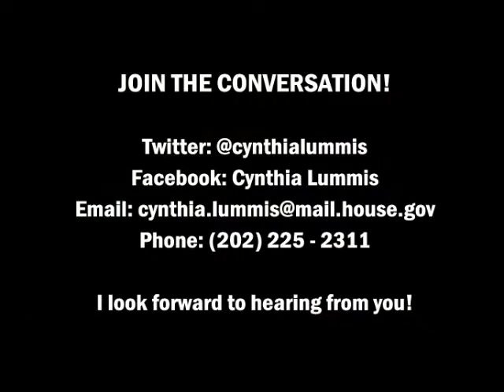Cattle Call: Competition Can Lower Drug Prices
The Oversight and Government Reform Committee held a hearing on the rising price of EpiPens.  An EpiPen is an epinephrine auto injector to treat severe allergic reactions, some that could even be fatal. Mylan, the company that produces it, controls over 90% of the market.  This potentially life-saving drug currently retails for $600 for two but in 2007 it cost only $100.  This is a 500% increase for a drug that most patients must buy each year and is not covered by many Obamacare plans.  Several generic versions of the EpiPen produced by Mylan’s competitors have failed to be approved by the Food and Drug Administration.  The process needs to be streamlined to approve generic brands so that this drug can be made more affordable and accessible to the public.